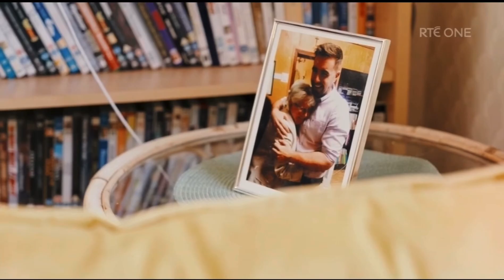The Final: Carl’s Showdance